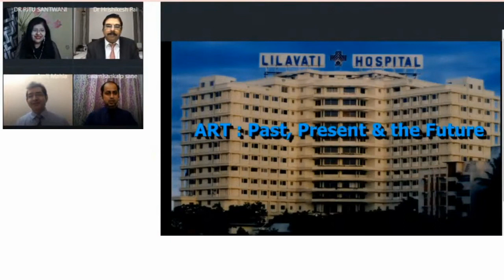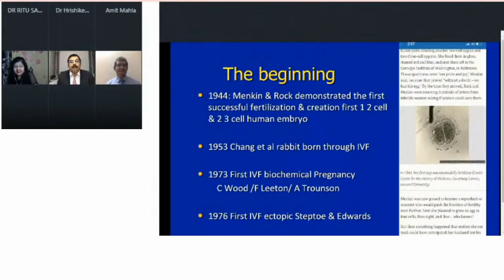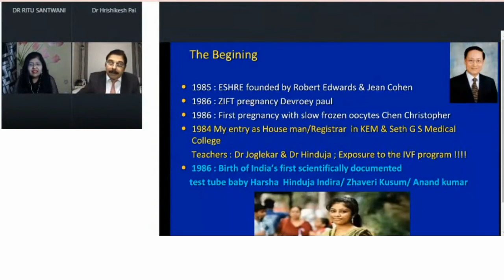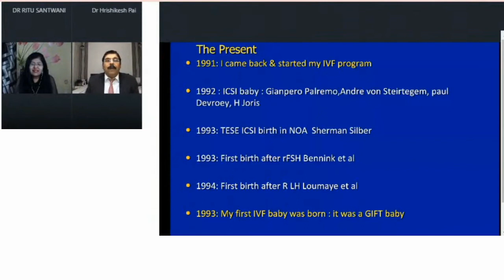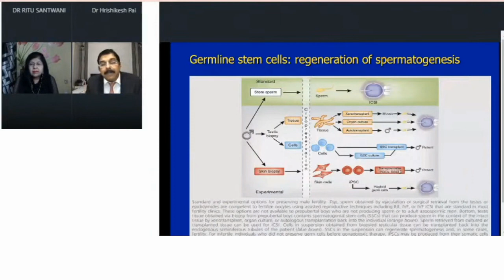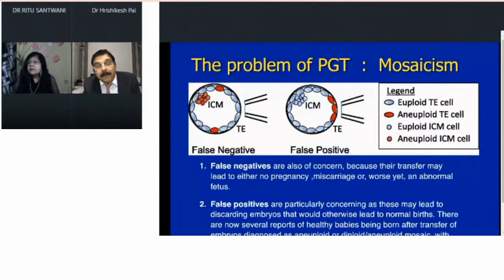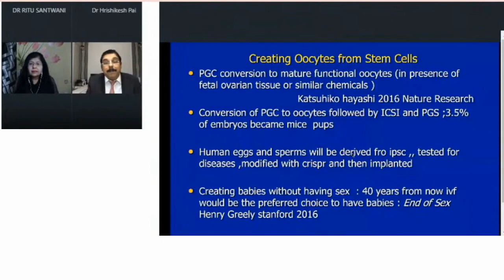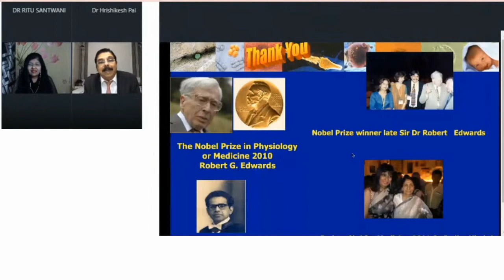Dr Hrishikesh Pai on The Pundits @ Dr Ritu’s show talking about Evolution of IVF over the past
Dr Hrishikesh Pai on The Pundits @ Dr Ritu’s show talking about Evolution of IVF over the past three decades - 5th September 2020